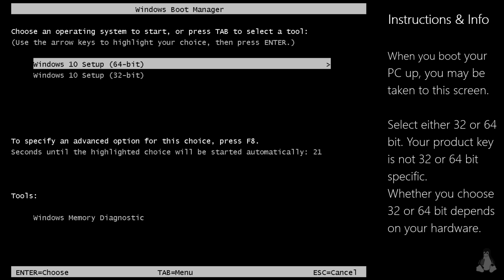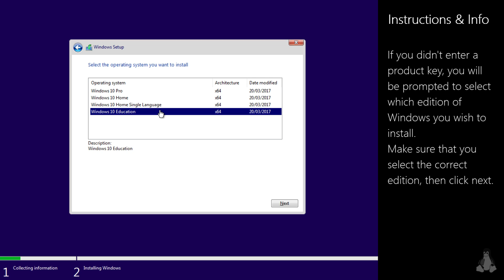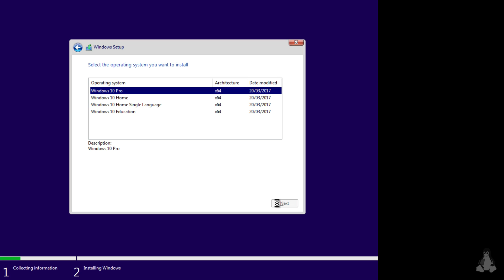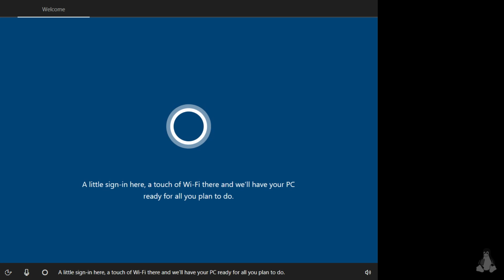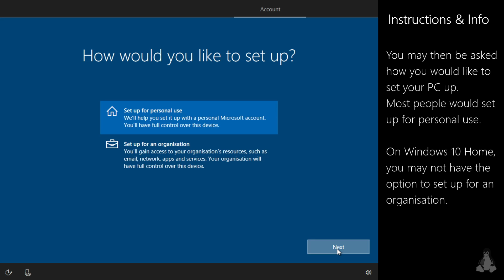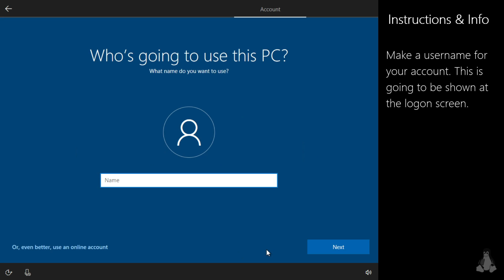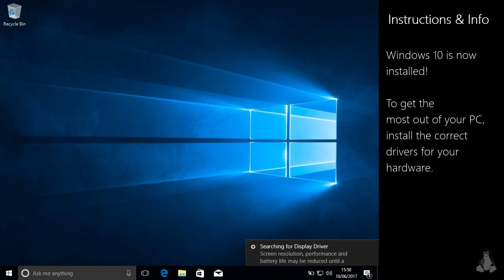How to Install Windows 10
This is a step by step tutorial on how to install Windows 10 on a computer.
It is perfect if you haven't installed Windows before, as it will guide you through the process step by step to ensure that Windows 10 is installed properly.
Links for downloads and more information can be found below.

--- More Info ---
If you are installing Windows 10 on a PC with data on it, back the data up. Depending on how you install Windows, your files may be deleted. I can not be held responsible for loss of data/data corruption or your PC breaking.